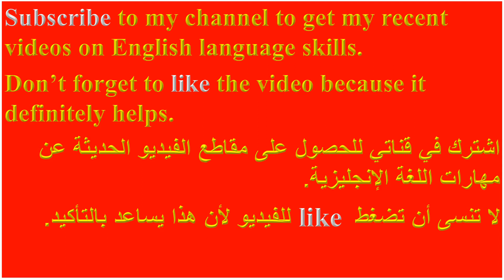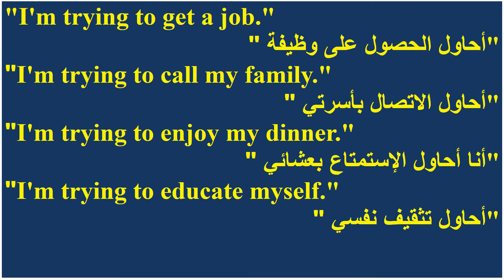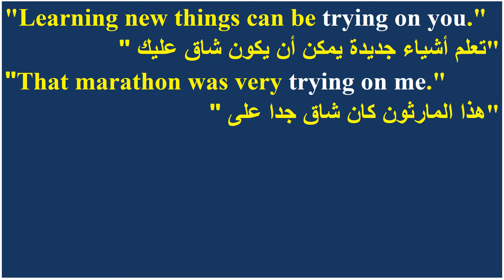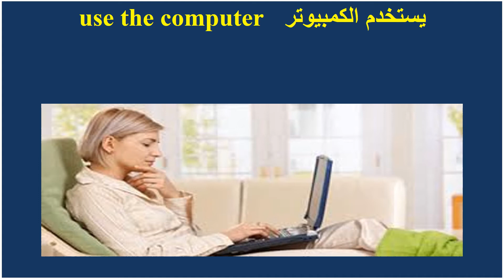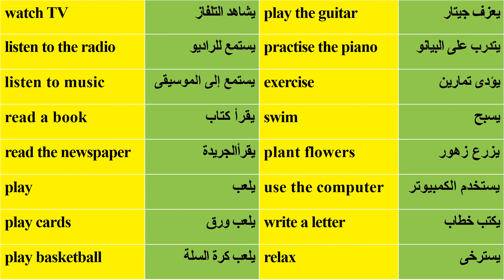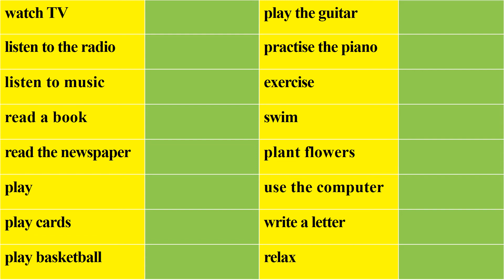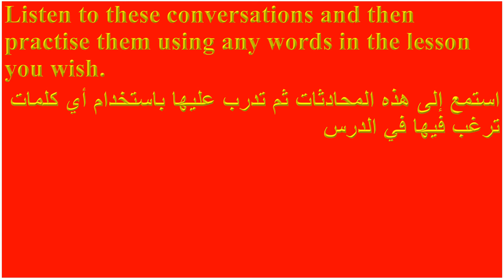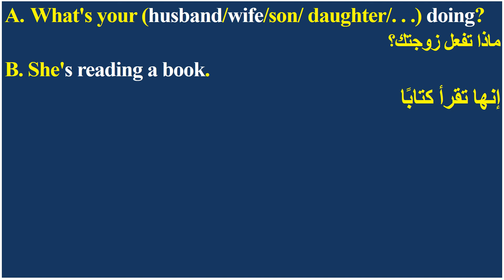Let's learn English conversation from scratch Leisure Activities أنشطة ترفيهية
In this lesson, we will review words and phrases to help learn conversation in special situations.
We will end the lesson with mini-dialogues to test your assimilation.